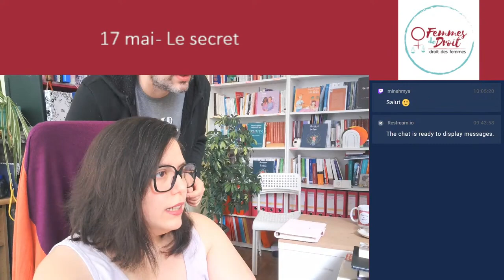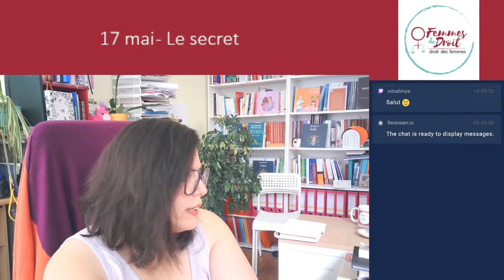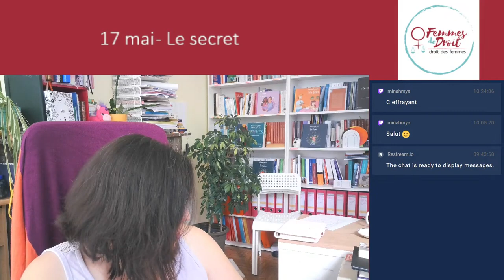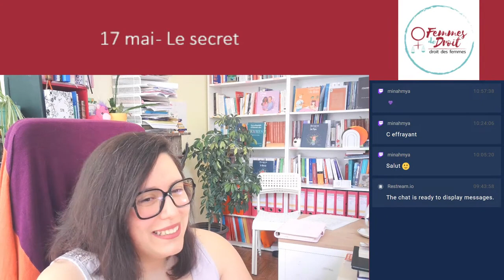Live - Le secret - 17 mai 2023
Miriam nous parle du livre Le Secret, dont la campagne de financement sur Ulule se termine le 26 mai 2023.

Vous pouvez retrouver toutes les informations de l'association sur notre site web